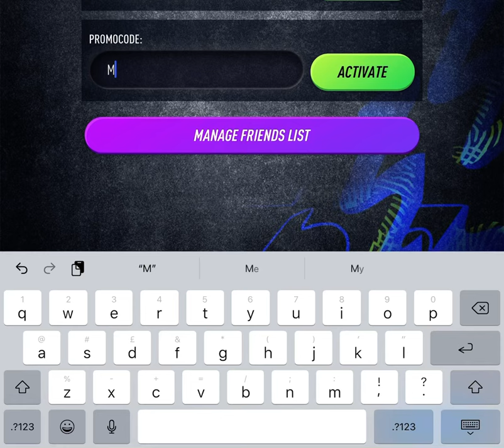Pacwyn 22 new promocode